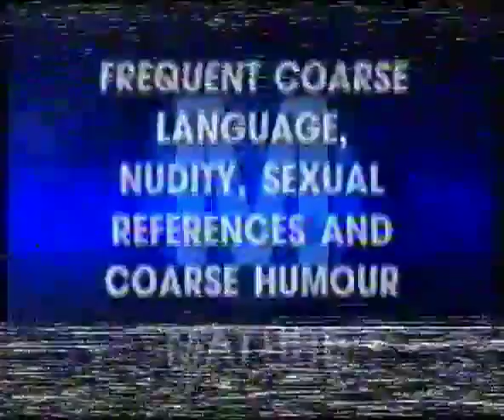Uni Documentary - Episode 1 (1/8)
A four-part documentary about student life in the 1990s. Simon Target and crew follow three students through nine months of their university life, and a series of revelations and learning experiences.

Members of The Chaser team who appear in this clip: Charles Firth, Andrew Hansen, Craig Reucassel